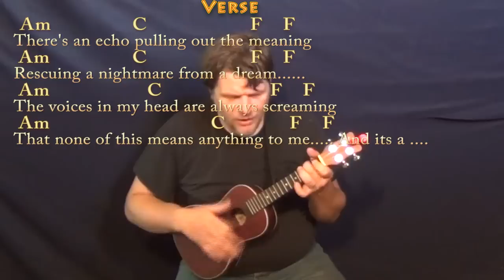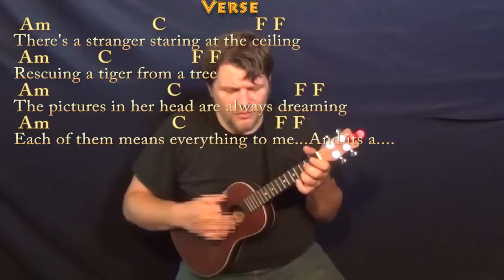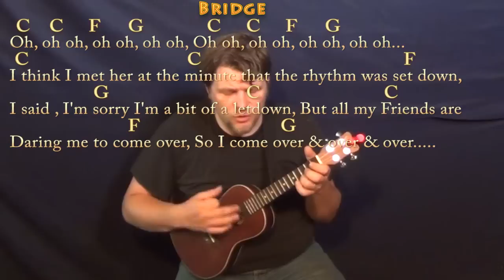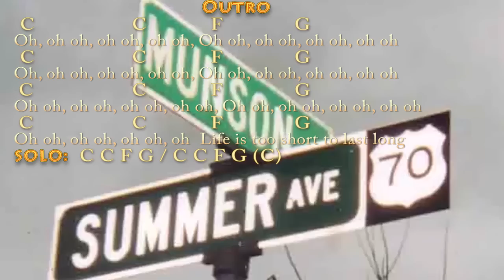Bored to Death (Blink 182) Ukulele Cover Lesson with Chords/Lyrics